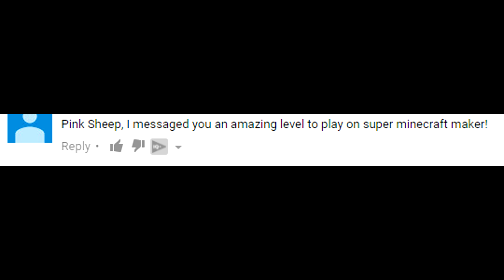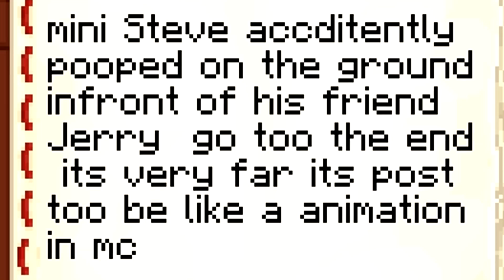THIS IS TOO INAPPROPRIATE FOR MINECRAFT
Hey guys welcome back to another Minecraft video. In this video we play a number of Minecraft maps, but one of them turns out to be by far the weirdest and most inappropriate thing I've ever seen in Minecraft. I keep having nightmares and flashbacks of what I saw. It was a horrible experience.

Leave a like on it if you enjoyed it to support the mustache movement!

Friends and my kids channels!